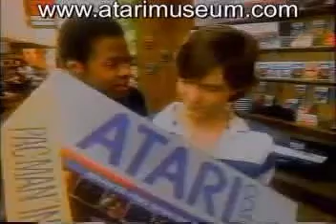Atari Comercial - Only On The 5200